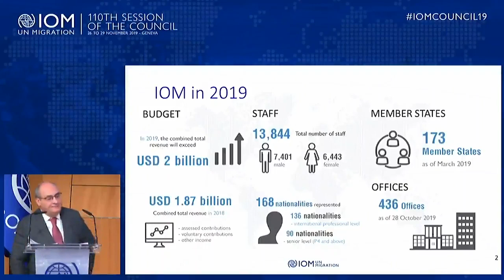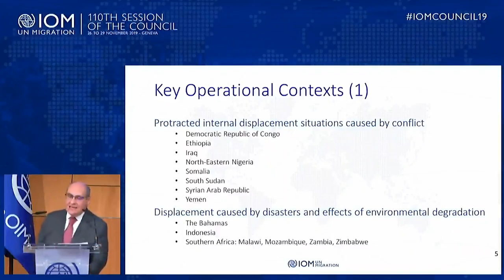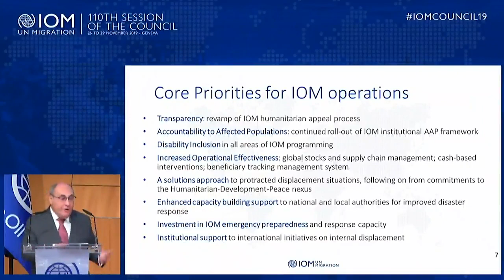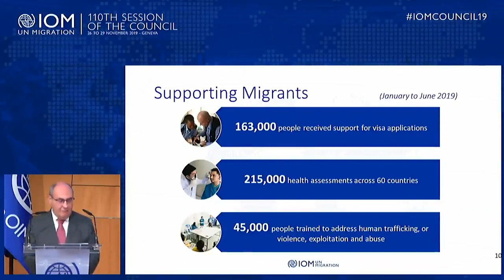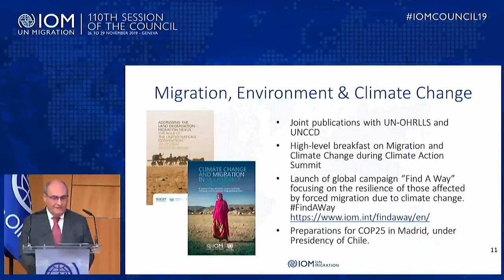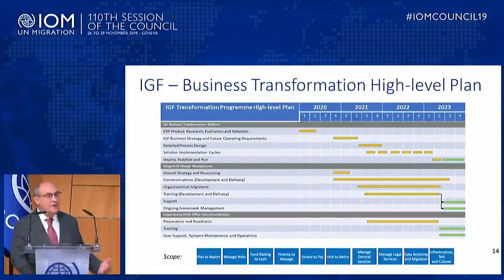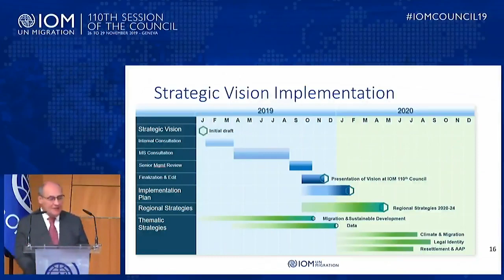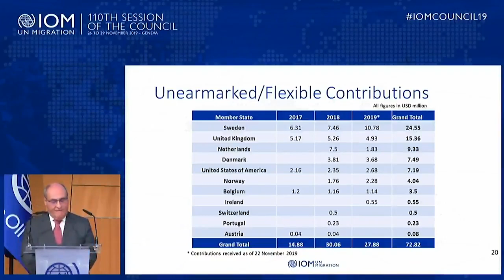Rapport du Directeur général